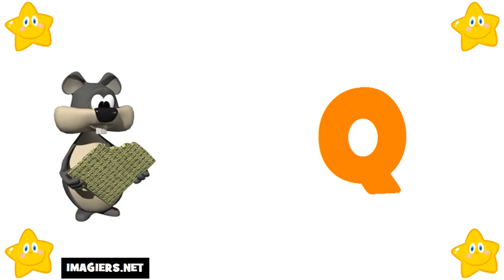fransizca ogrenmek = fransızca alfabe